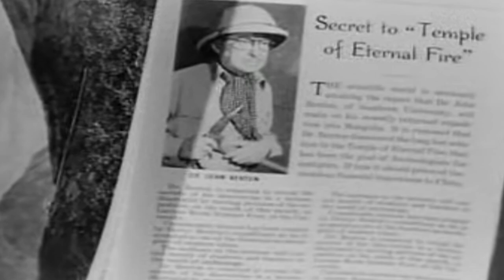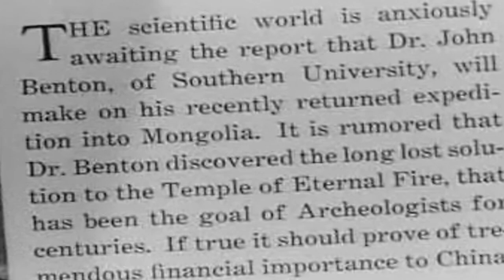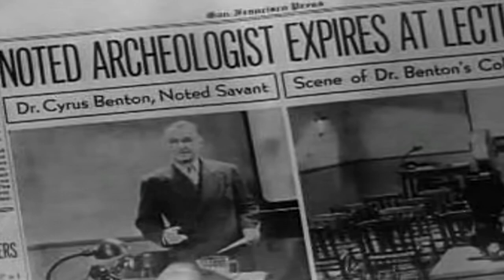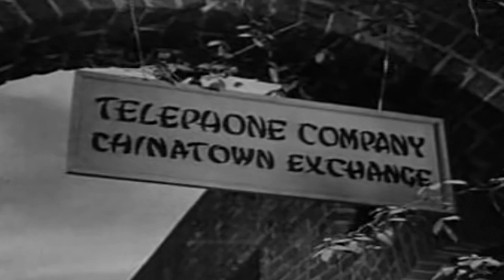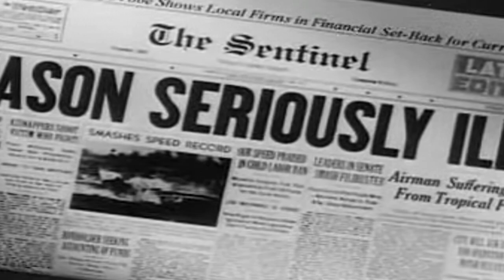La Noche Del Lobo Cine: The Phantom Of Chinatown (V.O.S.E)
Año :1940
dirigida por Phil Rosen,y distribuida por Monogram Pictures
Reparto:
Lotus Long
Huntley Gordon
Charles Miller
Grant Withers
Keye Luke
durante una conferencia sobre su última expedición al desierto de Mongolia, el doctor John Benton muere tras ingerir agua envenenada. Sus últimas palabras, "fuego eterno", son la única pista para el detective chino Wong y el capitán de policía Street. Win Len, la secretaria de Benton, les revela que estas palabras se refieren a un pergamino que Benton descubrió durante su viaje, el cual señala la ubicación de valiosos pozos petrolíferos. A partir de este punto, el detective y el capitán inician la búsqueda del asesino entre los allegados al doctor Benton.